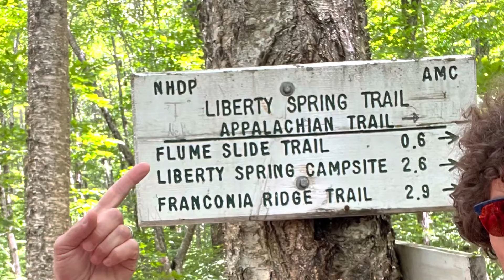Flume and Liberty 38/39